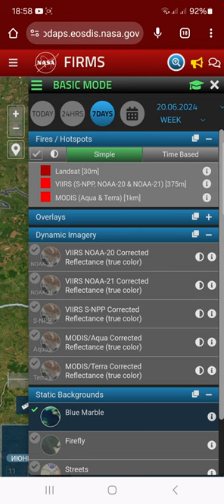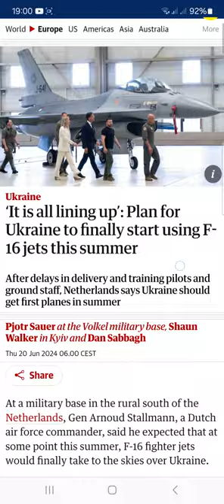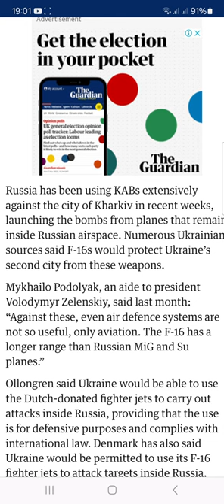Изменения у Харькова по картам и про ф-16 в Гардиен